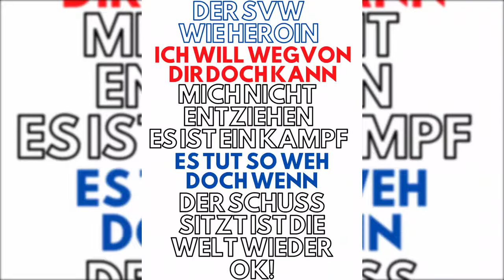SV Waldhof Mannheim gegen FC Saarbrücken Regionalliga Südwest 2019